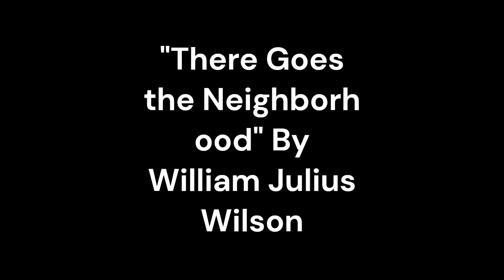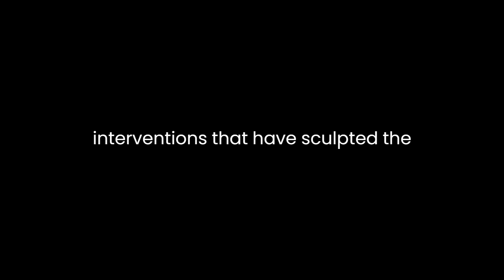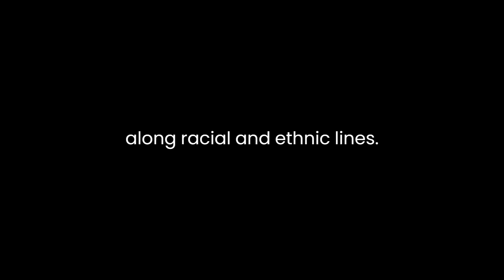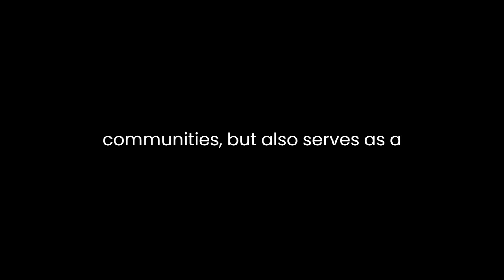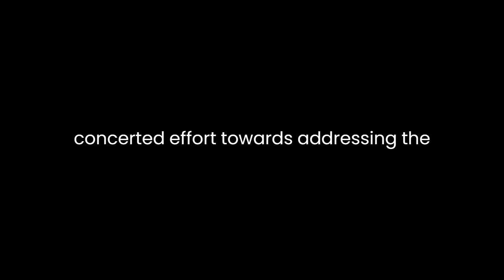"There Goes the Neighborhood" By William Julius Wilson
William Julius Wilson's "There Goes the Neighborhood: Racial, Ethnic, and Class Tensions in Four Chicago Neighborhoods and Their Meaning for America" delves into the intricate interplay of racial, ethnic, and class dynamics within the context of four Chicago neighborhoods, offering a profound analysis of their implications for the broader American societal landscape.Wilson's narrative unfolds through a meticulous exploration of the intricate fabric that weaves together the South Side, the West Side, the Southwest Side, and the North Shore neighborhoods. He artfully elucidates the complex interrelationships among race, ethnicity, and socioeconomic status, illuminating how these factors intersect to shape the lived experiences of individuals and communities.At the heart of Wilson's analysis lies the examination of the profound transformations these neighborhoods have undergone. He traces the historical evolution, highlighting the demographic shifts, economic changes, and policy interventions that have sculpted the social landscapes. Through this lens, Wilson dissects the impact of deindustrialization, urban decay, and the flight of the middle class on the neighborhoods, unraveling the cascading effects on their social cohesion and economic vitality.Central to Wilson's narrative is the exploration of racial and ethnic tensions that simmer beneath the surface of these communities. He skillfully navigates the complexities of racial segregation, discrimination, and the formation of ethnic enclaves, elucidating how these elements contribute to the fragmentation and polarization within these neighborhoods. Wilson paints a vivid picture of the stark disparities in resources, opportunities, and access to essential services that perpetuate inequalities along racial and ethnic lines.Furthermore, Wilson delves into the multifaceted nature of class dynamics within these neighborhoods. He examines the stratification within and between social classes, illuminating the challenges faced by the marginalized and disenfranchised segments of these communities. Wilson's incisive analysis underscores how economic disparities exacerbate social tensions, leading to the entrenchment of structural inequalities and hindering avenues for upward mobility.Importantly, Wilson transcends the microcosm of these four Chicago neighborhoods to offer profound insights into the broader implications for American society. He cogently argues that the complexities and conflicts embedded within these communities are emblematic of larger societal fissures across the nation. The issues of racial segregation, economic disparity, and social fragmentation resonate beyond the confines of these neighborhoods, reflecting systemic challenges that permeate the American social fabric.Throughout the narrative, Wilson adopts a nuanced approach, balancing empirical research with poignant narratives of individuals grappling with the realities of their environments. His compelling use of personal stories humanizes the academic discourse, fostering a deeper understanding of the lived experiences within these neighborhoods.In conclusion, "There Goes the Neighborhood" stands as a magnum opus that meticulously dissects the intricate web of racial, ethnic, and class tensions within four Chicago neighborhoods. Wilson's masterful analysis not only unveils the complexities embedded within these communities but also serves as a poignant reflection of broader societal challenges in America. It is a compelling call to action, urging for a concerted effort towards addressing the deep-rooted structural inequities that reverberate across the social landscape.